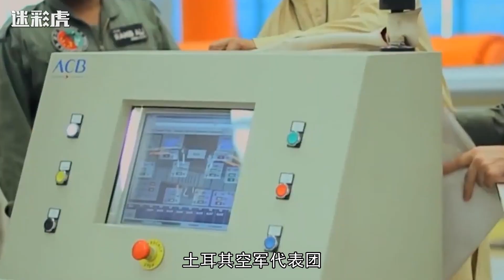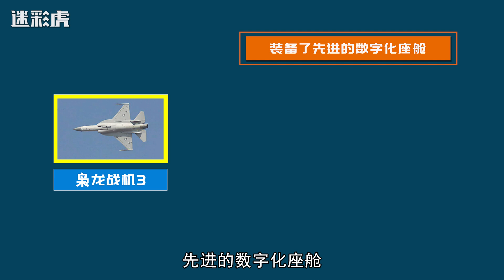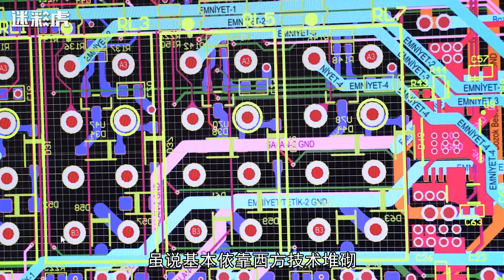窃取中国枭龙和无人机技术？土耳其拉拢巴铁搞五代机，目的何在